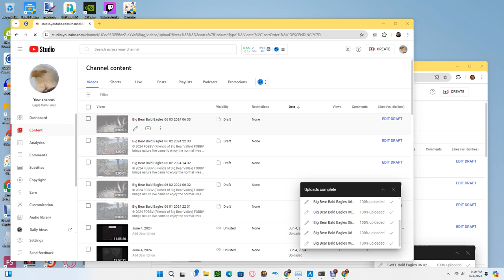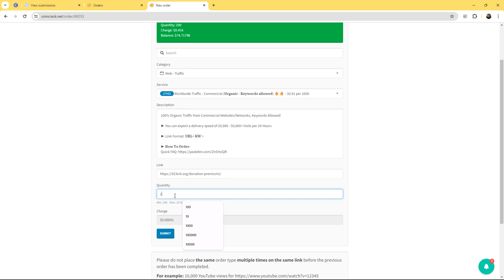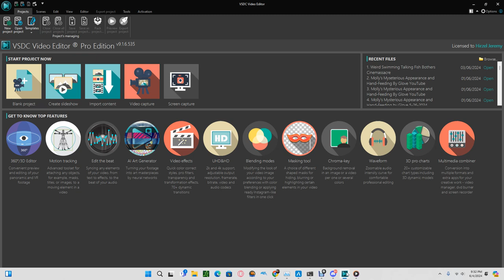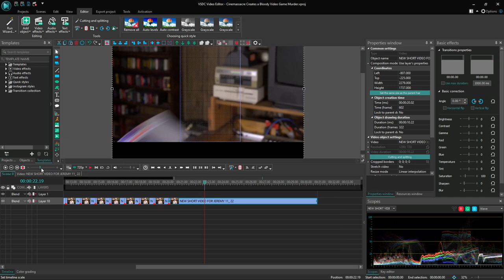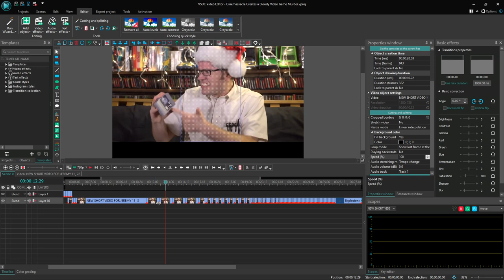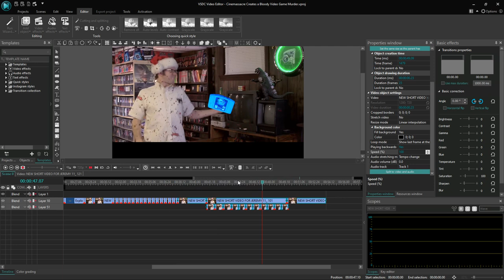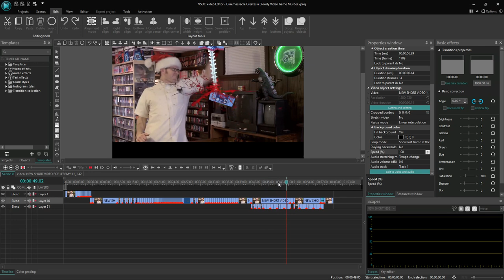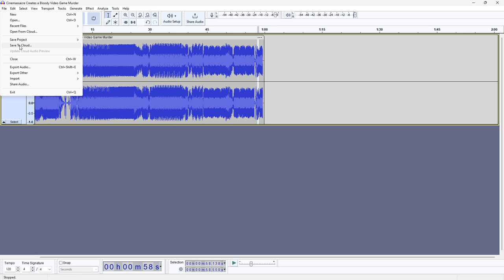Cornell Red Tailed Hawks 06/04/2024 19:13